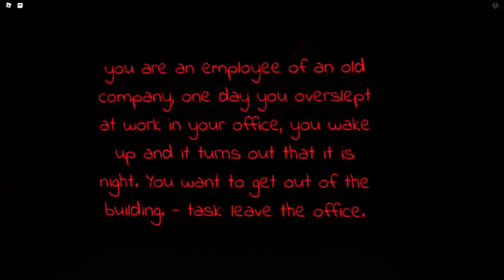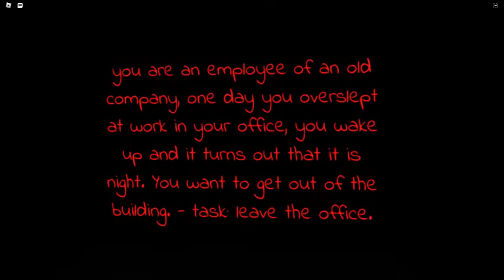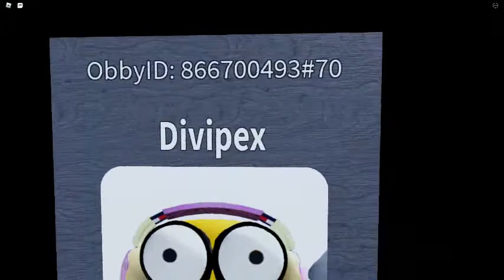Roblox STYLIZED Backrooms - OBBY CREATOR -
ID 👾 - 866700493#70